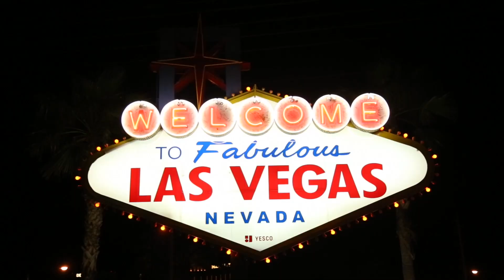Los Hell Gamblers - "On the Road" Official Music Video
- Los Hell Gamblers - "On the Road" - Like this video? Come see thousands more at the Net's largest, uncensored, completely d.i.y. music video site, BlankTV.com! We've got News, Games, Contests and the stuff that we can't show on YouTube!

Los Hell Gamblers - "On the Road" Official Music Video - A BlankTV Feature!

Artist city, country: San Juan, Puerto Rico

Artist Biography: Los Hell Gamblers es una banda puertorriqueña de Psychobilly formada en el 2007. Todo comenzó como un proyecto para traer algo nuevo a la escena del rock subterráneo en Puerto Rico. Nosotros a diferencia de TODAS las demás bandas de la escena local NO utilizamos un bajo convencional, sino que utilizamos un CONTRABAJO (upright bass or double bass). Desde que comenzamos la banda el contrabajo fue una pieza clave. Sabíamos que sería riesgoso ya que ninguna otra banda en la isla lo utiliza, pero estábamos determinados en que sería el instrumento que produciría nuestro sonido único. El sonido del contrabajo es más grueso que el de un bajo normal, además utilizamos la técnica del “slapping” lo cual diferencia a las bandas “rockabilly” y “psychobilly” totalmente aparte de cualquier otra banda de rock. Con el tiempo hemos ido afinando nuestro sonido y los integrantes de la banda son:

Orlando Ramos: Contrabajo y Bajo
Luis Anchondo Guitarrista y
Reinaldo Quiñones: Batería
Monchi Rodríguez: Coro y Voces

Nuestras influencias musicales son “rock n’ roll”, “rockabilly”, “psychobilly”, “punk” y Oi!. Es esta mezcla la que nos da un sonido único el cual traemos en cada una de nuestras creaciones musicales. Entre nuestros temas se encuentran: Falso Profeta, Katalepsia, Encuentro Casual, Rock n’ Roll Callejero, Christine, Amor de Ultratumba y El Tren del Horror, entre otros.

Actualmente tenemos grabado nuestro CD el cual cuenta con nueve temas originales. Hemos tocado con bandas como Rezurex y The Triggers. dead kennedys,offspring,bad brains, iggy pop,sublime,por lo pronto continuamos tocando en “shows” locales ofreciendo al público algo nuevo, diferente y único LOS HELL GAMBLERS.

About The Video: This video was filmed during our most recent tour thru Los Ángeles, Las Vegas and Arizona.